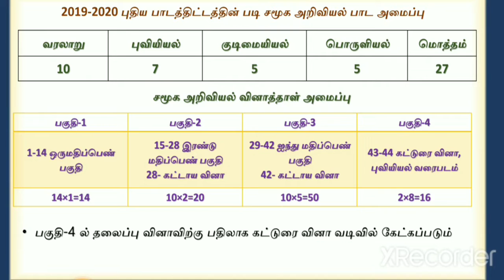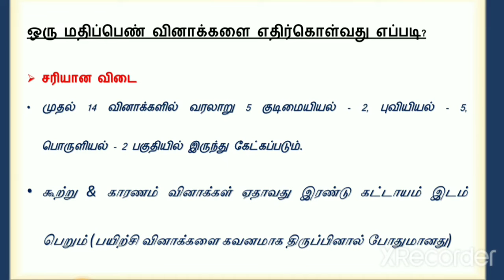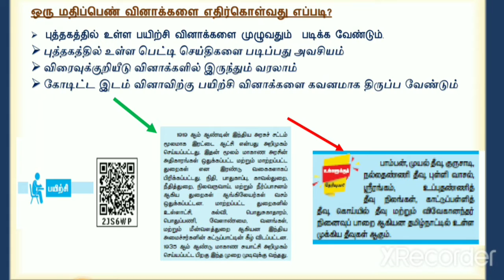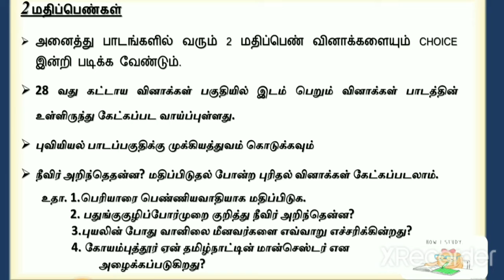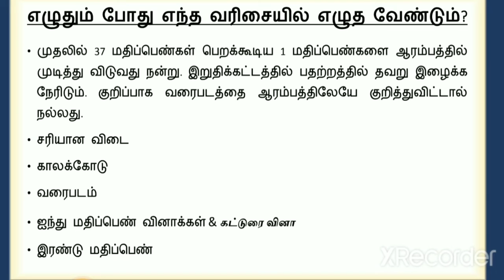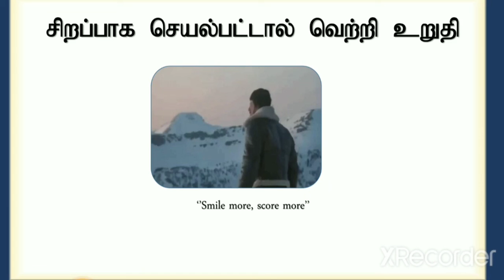How to get Centum Mark in 10th Social Science